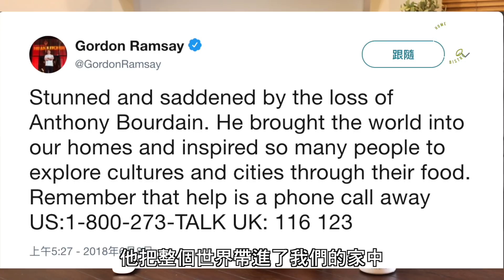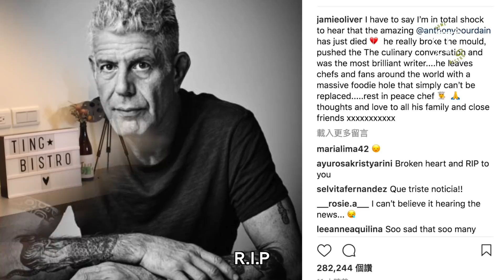安東尼波登 用料理體驗世界的故事家｜克里斯丁聊料理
「我要鼓勵人們”移動”，走得越遠越好，越久越好，穿過大海，或者單純地穿過溪流。體驗人們的生活，或者單純的體驗他們的食物。這對任何人來說都有益無害。」---波登 Anthony Bourdain

這就是波登的精神，在螢幕前他是最無畏內心恐懼，勇敢體驗人生的那一個人。我希望自己也能像他，對著生命保持熱忱，對新事物永遠抱持值得一試的態度。

波登，一路好走。用這支影片紀念你，希望你會喜歡。

自殺防治諮詢安心專線：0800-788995（24小時）
生命線協談專線：1995
張老師專線：1980

誠摯歡迎來信洽詢節目合作